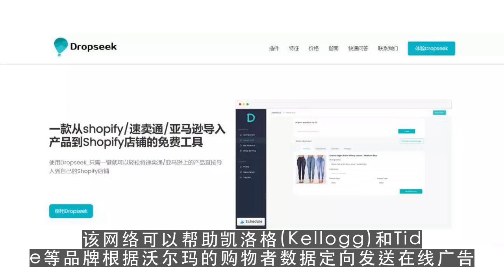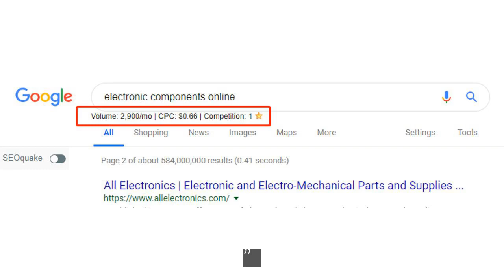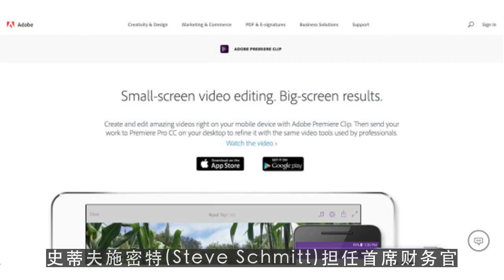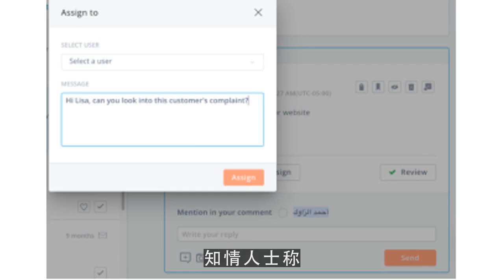youtube运营,沃尔玛建立“超级中心” 将与亚马逊对抗发展零售电商 第3集